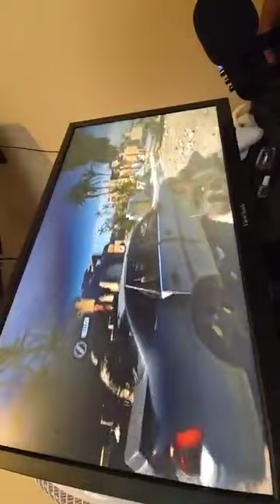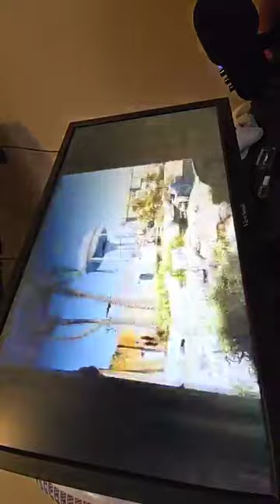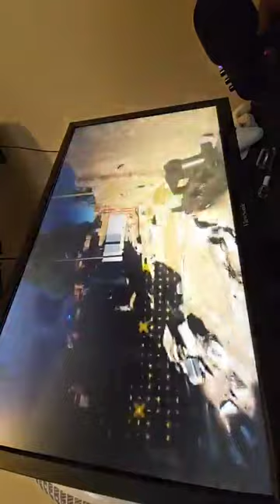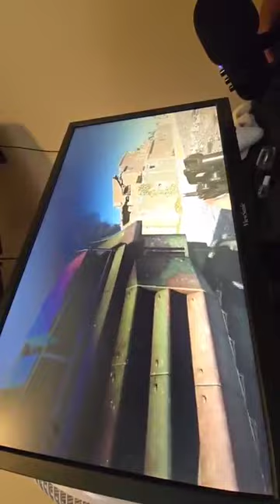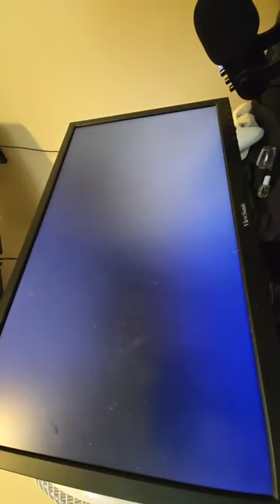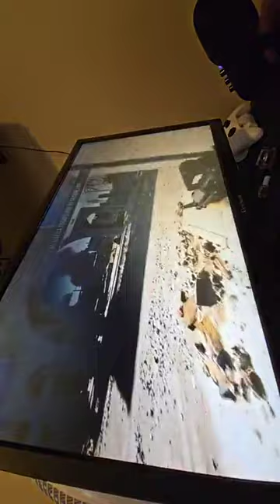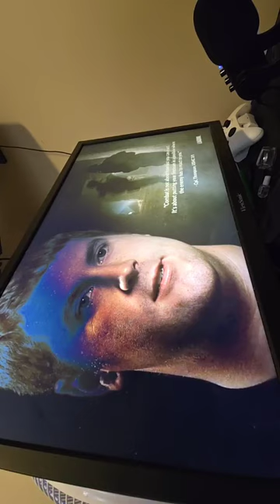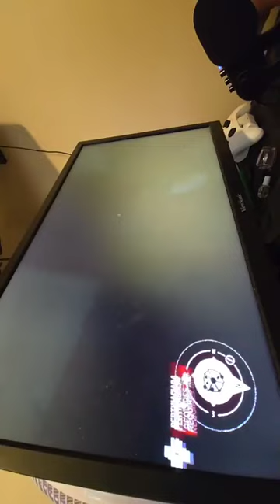going in! | 6DIF | 6 Days in Fallujah 2004